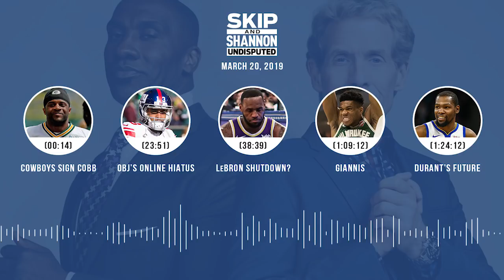UNDISPUTED Audio Podcast (03.20.19) with Skip Bayless, Shannon Sharpe & Jenny Taft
Topics
► Cowboys add Cobb (00:14)
► Odell Beckham Jr. (23:51)
► LeBron shutdown? (38:39)
► Burfict joins Raiders (50:41)
► D'Angelo Russell (59:33)
► Giannis Antetokounmpo (1:09:12)
► Kevin Durant's future (1:24:12)
► Terrell Suggs interview (1:33:42)
► Saban vs. Belichick (1:47:43)
► Los Angeles Rams (1:53:22)